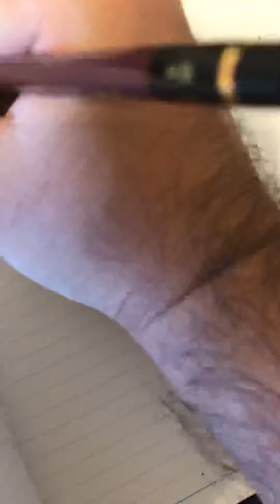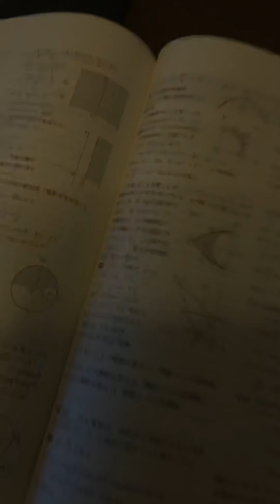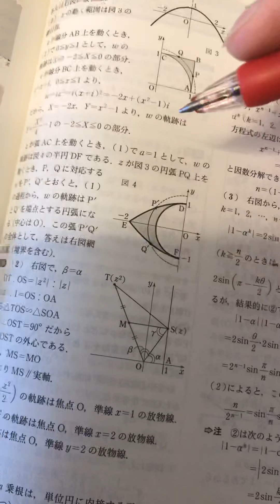新数学演習(新)10・11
この問題、(3)が模範解答をみても釈然としませんでした。私の解答も、二乗する過程で同値性が崩れてしまったようです。この問題、たぶんまた取り上げてみますので、その時までに疑問を解消できれば良いと思います。